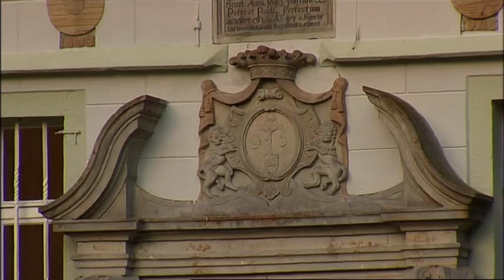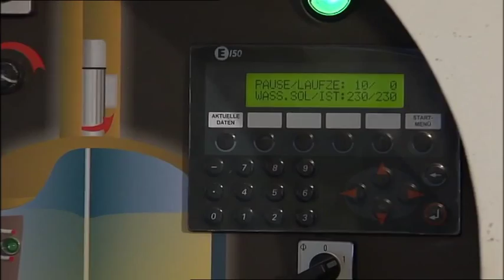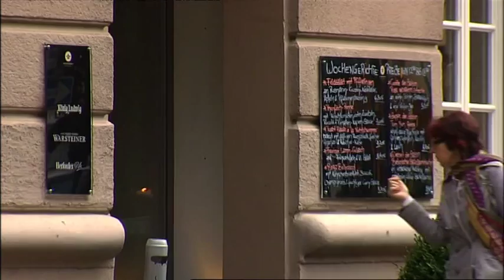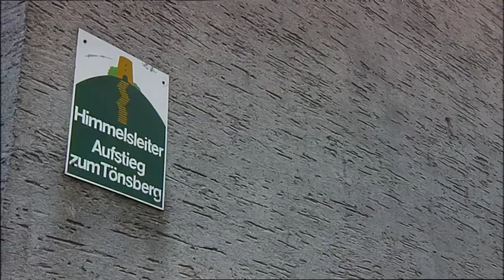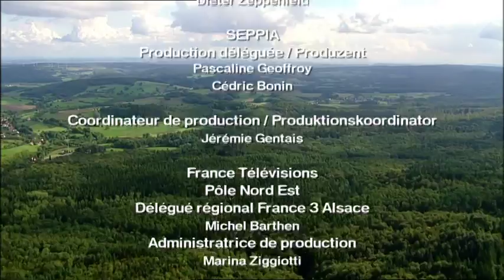Randonnées sans frontières : La forêt de Teutobourg Ep 7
Cette zone de moyenne montagne est le poumon vert de la région industrielle et métropolitaine voisine Rhin-Ruhr. Elle doit sa richesse en remèdes naturels à son substrat géologique exceptionnel. Des villes de cure bien connues comme Bad Salzuflen ou Bad Meinberg s’y sont implantées. Des témoins vivants du passé viennent enrichir cet horizon : un patrimoine naturel d’exception comme les Externsteine remontant à 70 millions d’années, le monument d’Hermann, des palais et des châteaux datant des XVIe et XVIIe siècles ou les centres-villes historiques de Detmold ou Bad Salzuflen.

Le « jardin thérapeutique de l’Allemagne »

Nombre de villes thermales et de cure de la région ont essaimé sur le terreau d’un climat doux et vivifiant, de la saumure, du soufre ou des eaux thermales froides et chaudes. Aujourd’hui, elles constituent de véritables havres de bien-être en conjuguant des offres de santé, de spa, de remise en forme et de cosmétique avec des compétences médicales variées – du Centre allemand de cardiologie hautement spécialisé à la médecine traditionnelle chinoise. Privilégiant les soins de santé corporels d’une part, sans oublier l’aspect mental et spirituel d’autre part, le « jardin thérapeutique de l’Allemagne » vous propose une offre de détente conviviale et un programme de thérapies et de cures taillé sur mesure. Le réseau de randonnée KlimaErlebnisWandern propose de vous exposer aux aspects vivifiants du climat comme le vent et le froid tout en exerçant une activité physique modérée.

La randonnée : une activité saine, reposante et méditative

Certains des sentiers de randonnée les plus prisés d’Allemagne cernent les sommets des Hermannshöhen, comme le Hansaweg et le « Weg der Blicke ». À ceux-ci s’ajoute un chemin de pèlerinage qui invite à « donner du temps à son âme », à ralentir et à méditer. Tout est mis en œuvre pour offrir une expérience naturelle particulièrement intense en favorisant le calme et le recueillement.

Donner un coup de pédale

Le pays d’Arminius offre un terrain d’investigation à tous les adeptes du vélo, que vous préfériez enfiler les sommets de la forêt de Teutobourg, vous dépenser dans l’Eggegebirge ou filer confortablement à travers des vallons couverts de prairies. La région est également le berceau de la société Movelo. Le spécialiste du vélo électrique exploite là-bas des points de location et d’échange de batteries, pour que le vélo soit toujours un plaisir.

L’hospitalité teutobourgeoise

Les membres de l’initiative Land-WIRTE font preuve d’une hospitalité caractéristique de la région. Ces restaurateurs ruraux vous proposent une cuisine de spécialités régionales à base de produits frais. Des corps de ferme admirablement situés leur offrent un cadre exceptionnel. On ne manquera pas d’y goûter des spécialités de la Lippe comme de la soupe de pommes de terre, de la longe de porc sur lit de haricots ou des pommes au four raffinées.

Sur la route culturelle de l’artisanat d’art

Des artisans d’art présentent leur métier dans des ateliers. Toute la fascination du paysage se reflète dans les aspirations artistiques. Au cours de la visite d’un atelier, vous pourrez admirer les motifs qui inspirent les artistes, les traditions dont ils se réclament et leur façon de travailler.